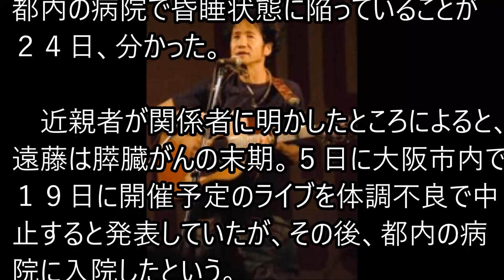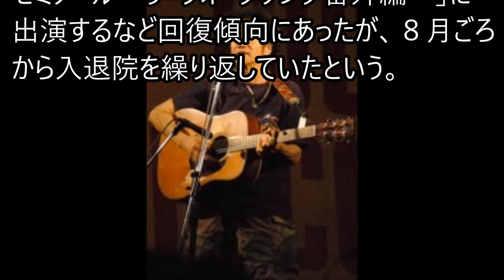がんの遠藤賢司 こん睡状態に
【mu-moショップ】東方神起 復帰記念アルバム『FINE COLLECTION～Begin Again～』メンバーコメント